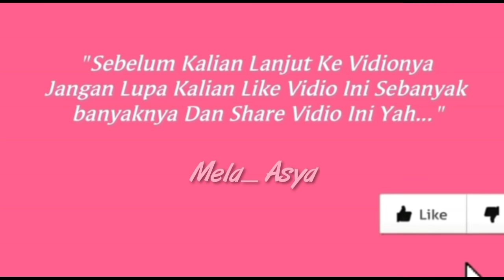EKSPRESI GEMAS REYNA SAAT LIAT PAPAH AL NGUPIL..?? || SWEET,,QUALITY TIME MANDA WITH DADY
- Every Content In this Channel for purpose Such asEducation, News Report , Interpretjation etc.